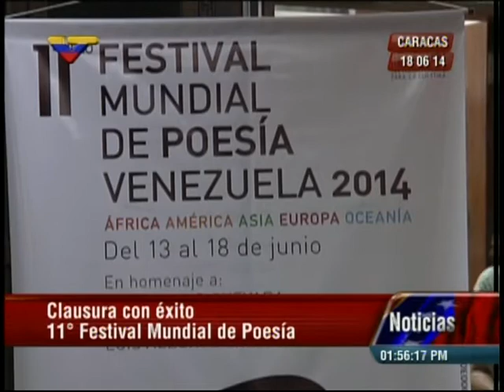Cierre del Festival Mundial de Poesía 2014 en Caracas, reseña de VTV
Evento realizado este 18 de junio de 2014 en la noche.